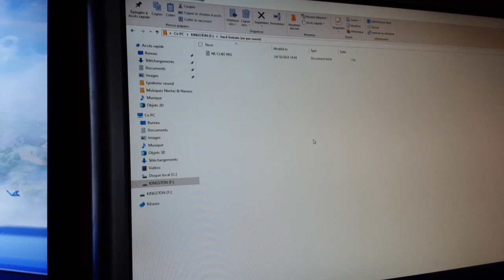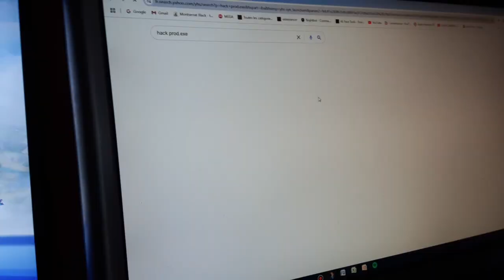J'AI ACHETÉ UN OBJET HANTÉE ! - SA TOURNE MAL !